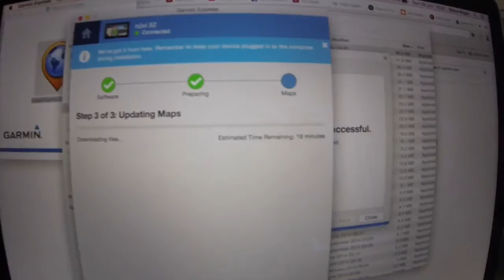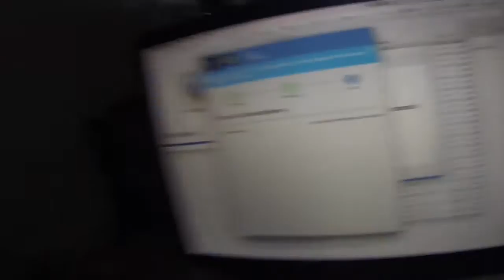A trip to the shopping centre and Georgia gets a bathbomb (Vlog #84)